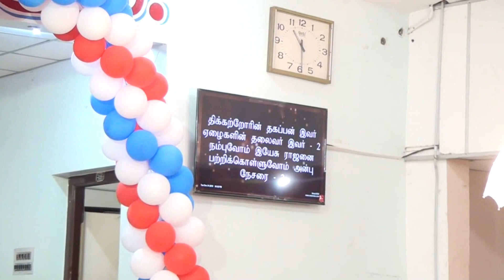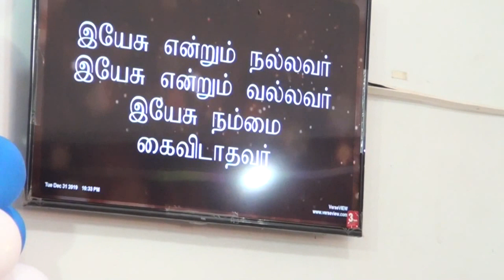நம்பி வந்த யாவருக்கும் || Sung by Mahilan & Team || Reegan Comas || Maranatha Church, Nanguneri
Maranatha Church Presents

2020 - New Year Service

Song : Nambi Vantha Yavarukkum

Sung by : Mahilan & Team

Camera : Nova Tv,  Vallioor.

Video : R. Muthu Sundar

Published : Rohi Creations

Thanks to Pastor. P.Joseph Paul

Support : Maranatha Youth Army King

Address : Maranatha Church, Nanguneri